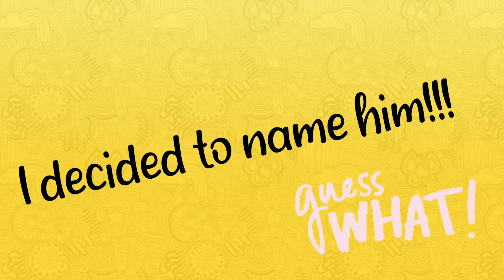I named our baby boy💖💖💖